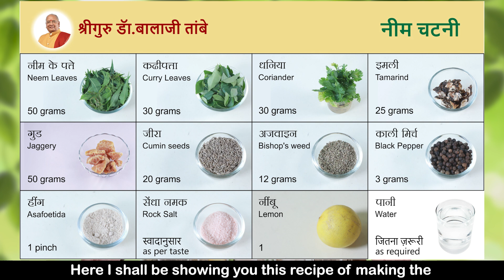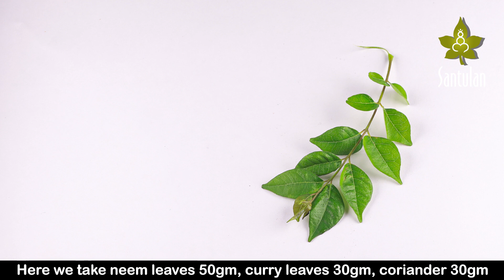Protect yourself with anti-infective & immunity booster Neem - Gudi Paadwaa Special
We have launched a new YouTube channel in English - Shreeguru Dr. Balaji Tambe on this auspicious new year day. Use Neem leaves, a miracle herb in different ways to increase your immunity and health